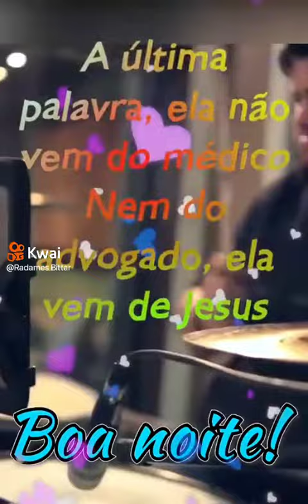12 de agosto de 2022